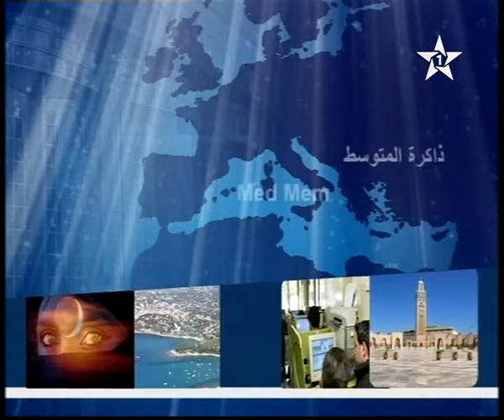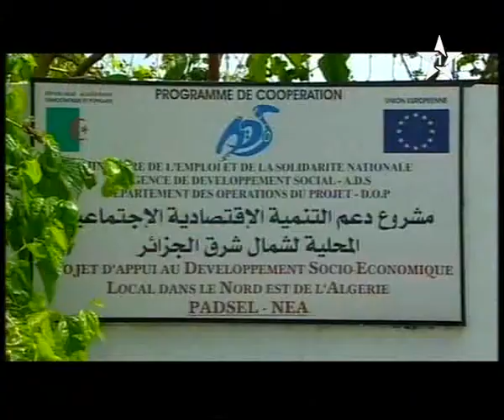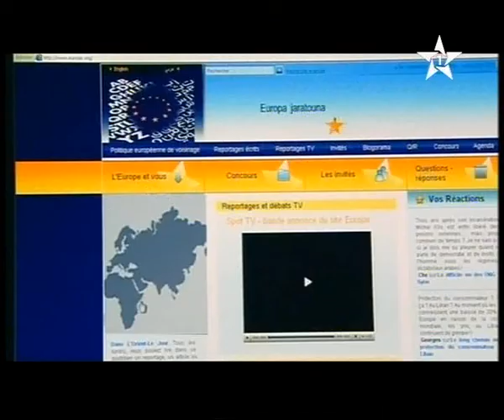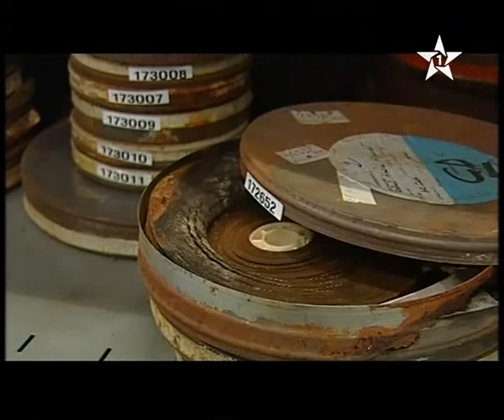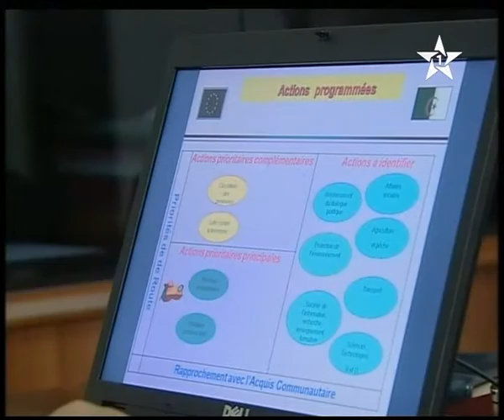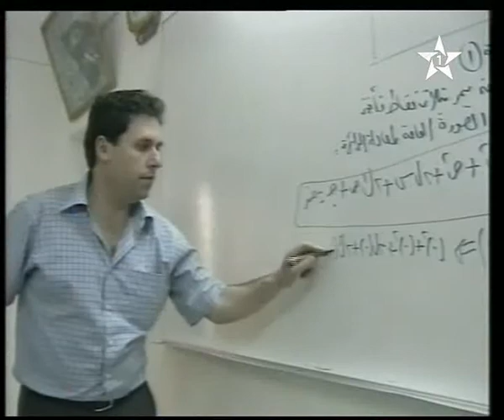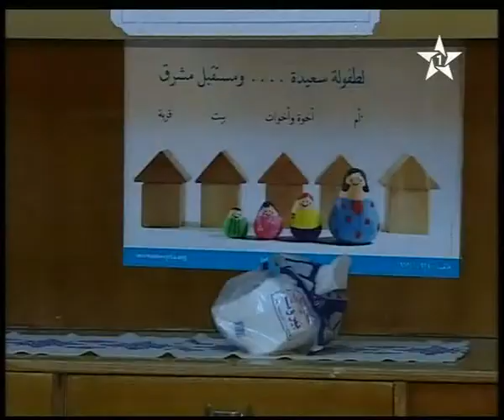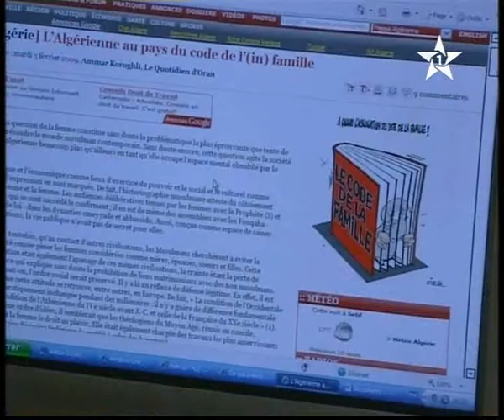VTS 01 1 VOB